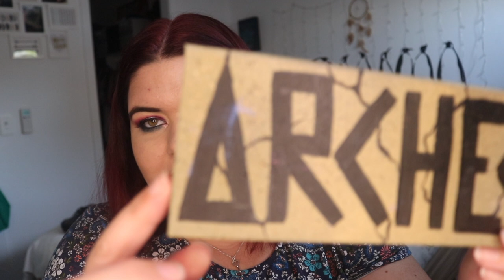Makeup Wishlist Tag | pruelaroo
Makeup Wishlist Tag

Questions:

1. What is the very next makeup item you're planning on buying?
2. If you could walk into Sephora TODAY and buy any one item (regardless of budget), what would it be?
3. What is the oldest item on your Sephora Loves List?
4. What is the newest item on your Sephora Loves List?
5. What Perfume is on the top of your wishlist?
6. What is the new release you're looking most forward to?
7. Are there any drugstore products you want but haven't yet pulled the trigger on?
8. The eyeshadow palette you're lusting over the most.
9. Product you're waiting for your next birthday/Christmas to ask for.
10. What is the item that you're dying to have that is not available in your country/area?
11. What is the thing that you really want but you'll never buy because its “too expensive”?
12. If there was a beauty product Genie who could grant you one wish, what would you wish for?

Anyone who wants to do it too

What's On My Face:
Mac Pore Refining Stick
Australis Blur & Glow Stick
Hourglass Veil Primer
Flower Beauty Light Illusion Foundation in Ivory (L2)
TooFaced Sculpting Concealer in Almond
RCMA Powder
TooFaced Brow Quickie in Universal Brunette
Colourpop Brow Pencil in Bangin Brunette
TooFaced Pineapple Sun Bronzer & Highlighter
Flower Beauty Flower Pots Powder Blush in Peach Primrose
Fenty Beauty Stunna Lip in Uncuffed
Australis Makeup Finishing Spritz Matte
Mac Paint Pot in Soft Ochre
Colourpop Singles and Dream St Palette
Urban Decay Liner in Overdrive
Benefit Bad Gal Bang Mascara

Here is a link to my website that links to Beauty Guru Tags list:

Second Look (Very Colourful Eyeshadow):
Friend Chooses my Makeup Inspo (Annette's Makeup Corner)

Third Look:
Morphe 3 Looks 1 Palette (Dark Look)

Fourth Look (Pink and Green Eyelook):
Eyeshadow Looked Based on Organisations Logo

Fifth Look (Blue and Purplish Look):
Custom Eyeshadow Palette inspired by Russian Doll

Sixth Look (Pink/Gold Eyeshadow)
Disney Villains Series Collab with Anya Stamper

Set Up
Camera: Canon 80D
Lenses: Canon EF-S 18-55mm f3.5-5.6 STM
Mic: Rode NT-USB
Phone: IPhone X